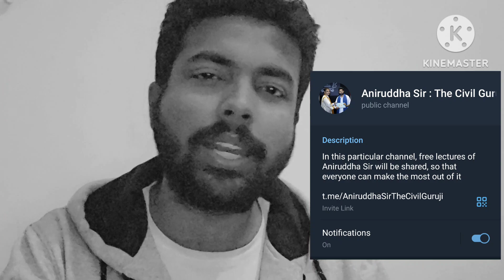GATE 2024 : Expected Number of MCQ, MSQ and NAT questions : Official Update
In This Session, I have discussed about the expected number of MCQ, MSQ and NAT questions, which are officially unveiled by IISc Bangalore.

GATE 2024 SALE IS LIVE IN MY APP !! LOWEST EVER PRICE OF THE YEAR !! Exciting GIFTS !!

GATE 2024 ES CTQ Course  at ₹1,499/- !!

HURRRRRYYYY !

Math apti books link (amazon) to avail extra discounts !

HURRRRRYYYY !